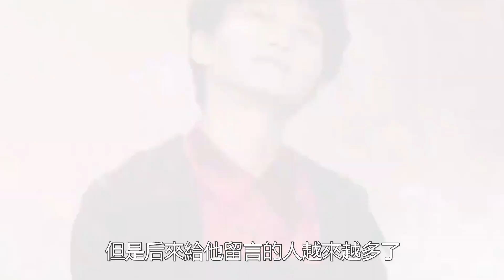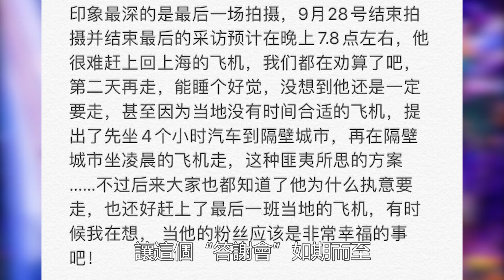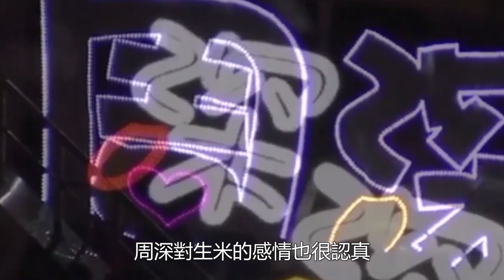【周深出道七周年快樂】被央視稱為最敬業善良又寵粉的歌手！舉止行為讓人嘆為觀止！時代電影大世界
【周深出道七周年快樂】被央視稱為最敬業善良又寵粉的歌手！舉止行為讓人嘆為觀止！時代電影大世界#周深